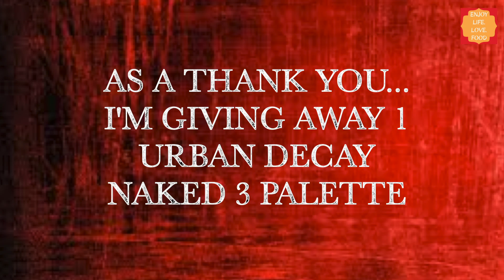(CLOSED) Merry Christmas Everyone! +GIVEAWAY! (Urban Decay Naked3)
you can comment as many as you want! (for more entries)

(Vlogging Channel) LoxtineTV
Last Vlog:

Sneak Peak on our Wedding day!

I BOUGHT THE NAKED3 PALETTE WITH MY OWN MONEY.